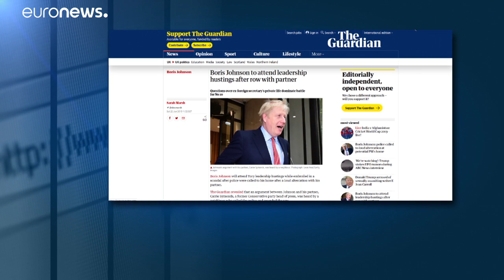Regno Unito: Polizia a casa (della fidanzata) di Boris Johnson per lite domestica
Le urla e il rumore di piatti in frantumi hanno indotto i vicini a chiamare le forze dell'ordine: la notizia è subito diventata virale…